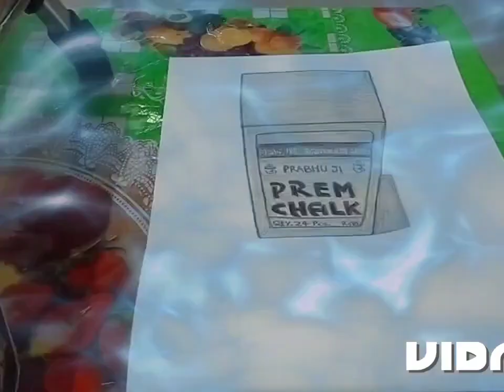3D Drawing of Chalk 😊(Reel To Real)😎